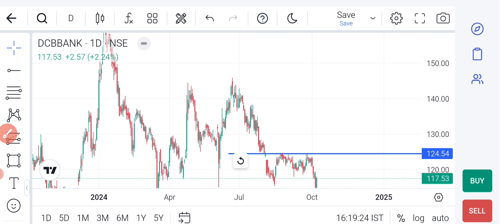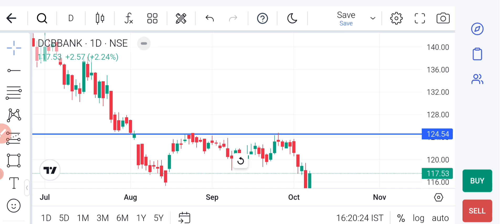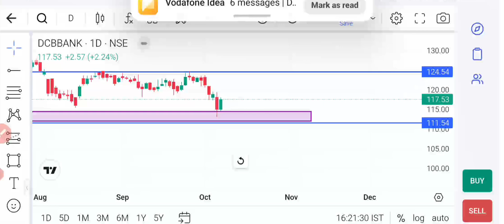Dcb Bank Share Latest News | Dcb Bank Share News Today | Dcb Bank Share Price Today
Transcript